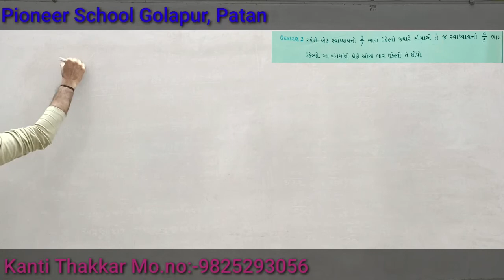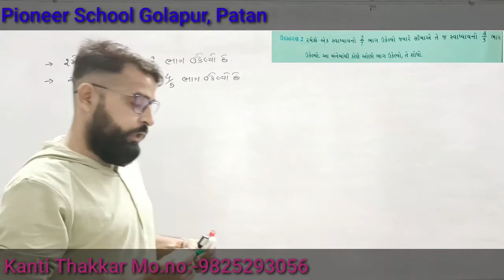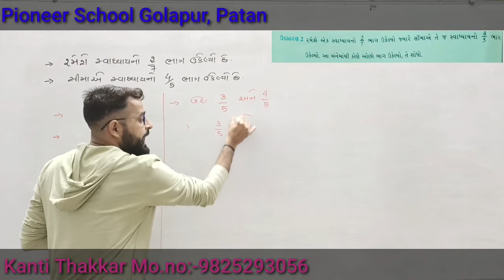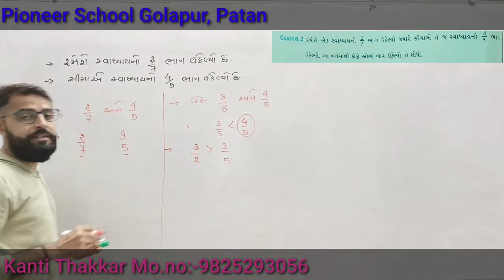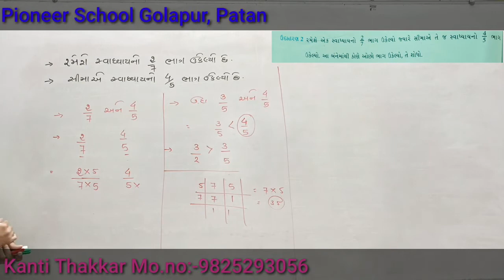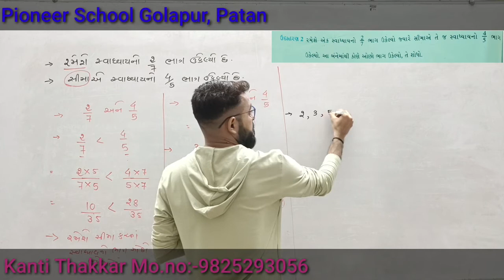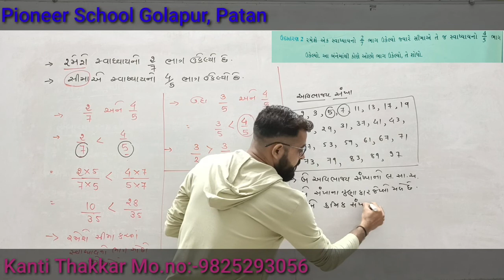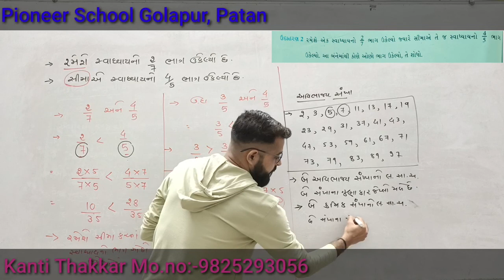ધોરણ - 7 Maths Chap-2 અપૂર્ણાંક અને દશાંશ સંખ્યાઓ (Part- 2)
By Kanti Thakkar